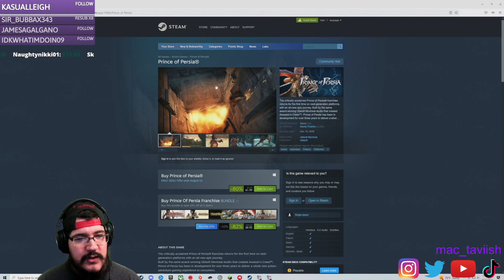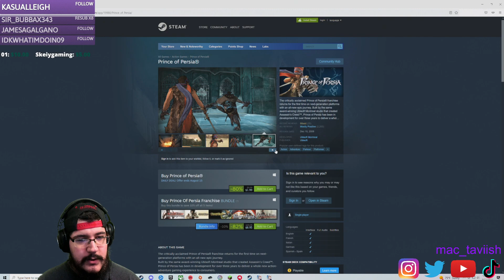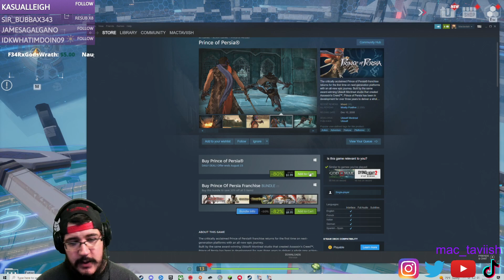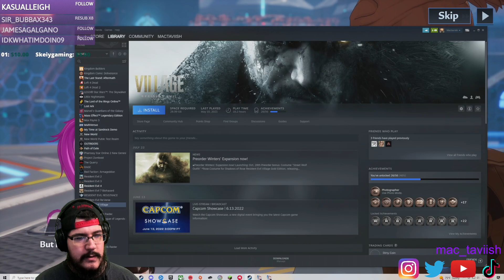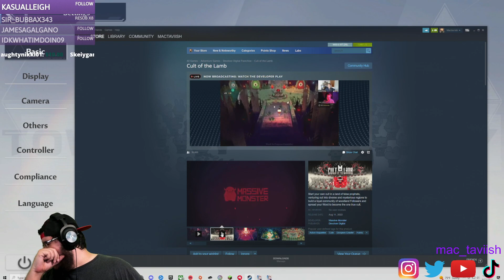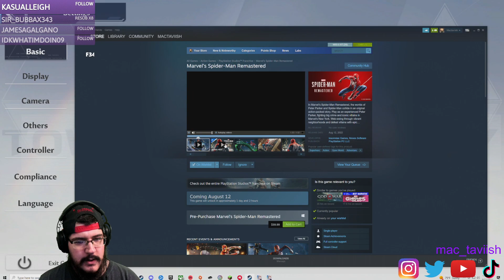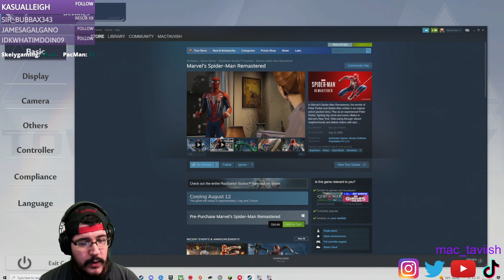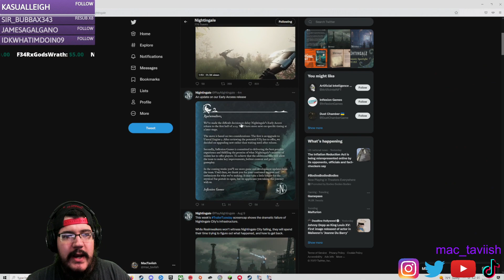MacTaviish Plays Tower of Fantasy (PC) Episode 6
MacTaviish jumps into Tower of Fantasy (PC) to see what it has to offer - Watch live